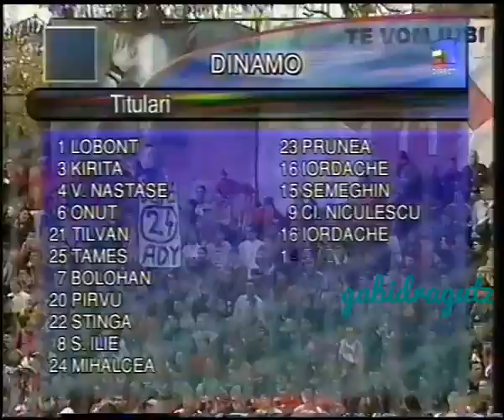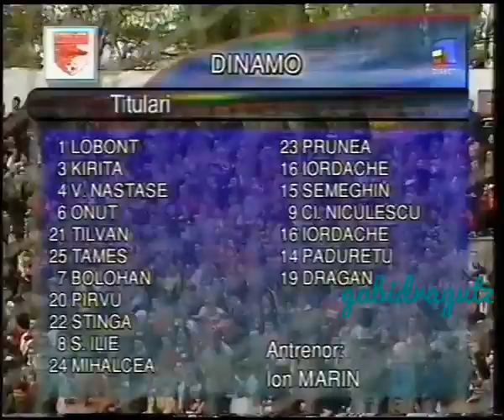3 noiembrie 2001 / Dinamo - Steaua